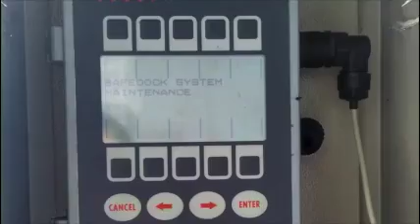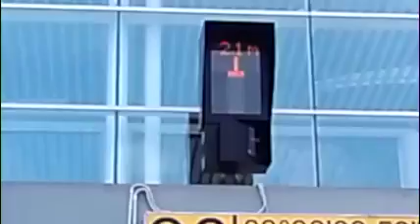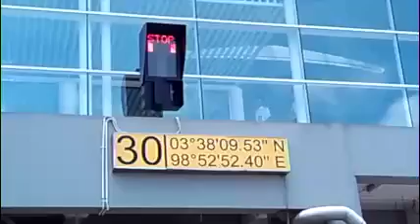Safegate A-VDGS by PT. Thorindo